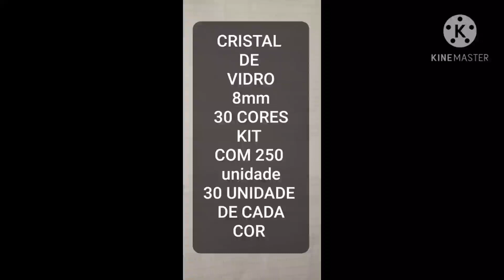KIT CRISTAL 8MM -AULA 1004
UM LINDO KIT DE CRISTAL 8MM
30 CORES -CADA KIT COM 250 UNIDADE
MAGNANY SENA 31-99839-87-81